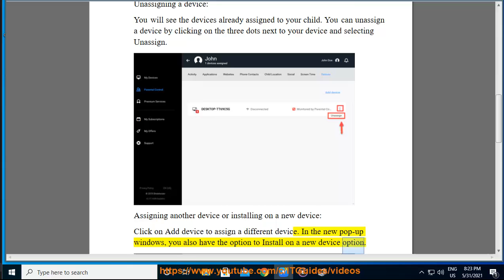Manage device in an existing Child profile via Bitdefender Parental Control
Here's how to Manage device in an existing Child profile via Bitdefender Parental Control. Hit & get started w/ Bitdefender later.